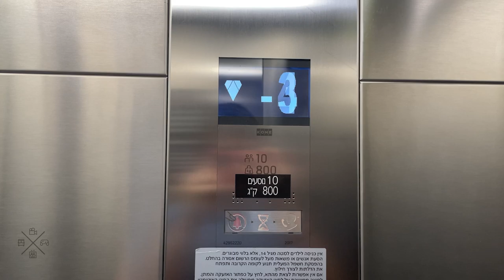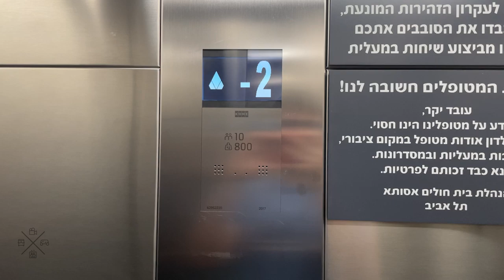2017 KONE MonoSpace MRL traction elevators at Assuta Hospital - Tel Aviv, IL.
Located at Assuta Hospital in Ramat HaChayal.

These elevators were installed in 2017 and serve the newer wing of the hospital. The older wing has Schindler elevators which have already filmed by M72 Transit.

---Newer wing parking elevators---
Brand: KONE
Type: MRL traction
Capacity: 800kg / 10 Persons
Model: MonoSpace
Fixtures: KSS670
Floor served: 5(-4, -3, -2, -1, *0*)